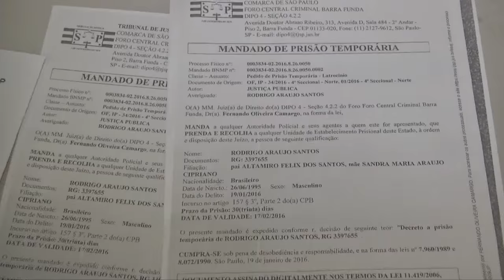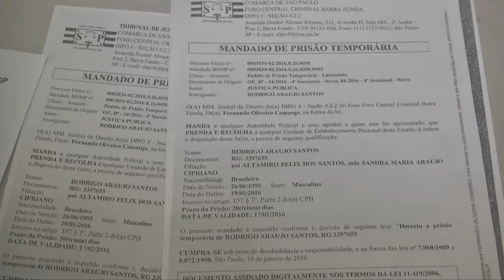VT RECAMBIAMENTO PRESOS